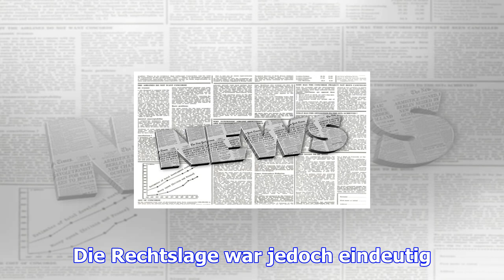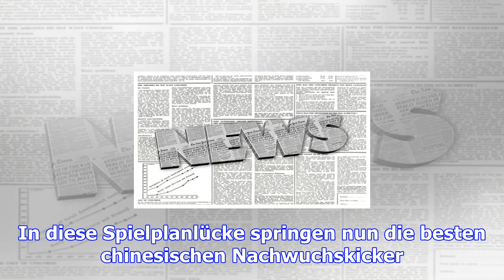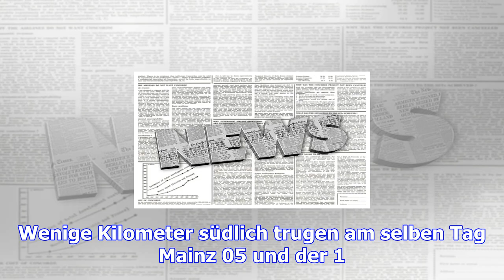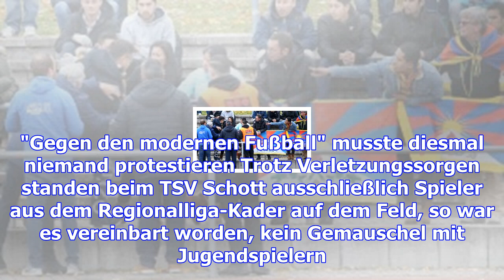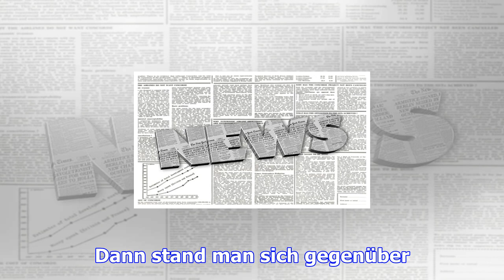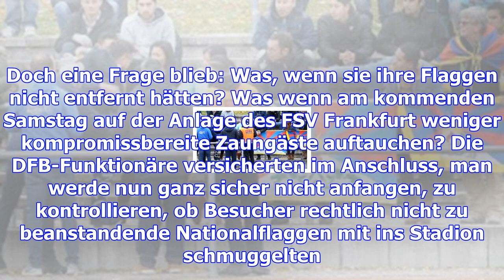Eklat um chinas u20 in der regionalliga: unter falscher flagge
Sonntag, 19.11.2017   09:32 Uhr Der ältere Mann mit dem schwäbischen Akzent wusste sehr genau, dass ...